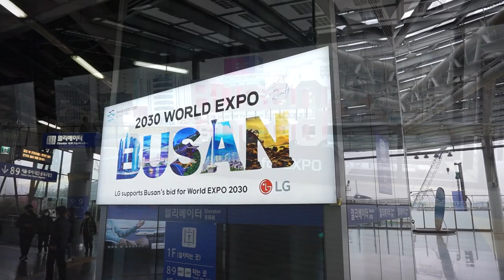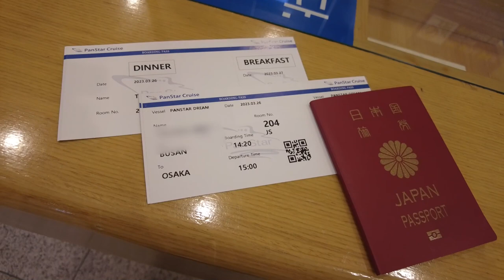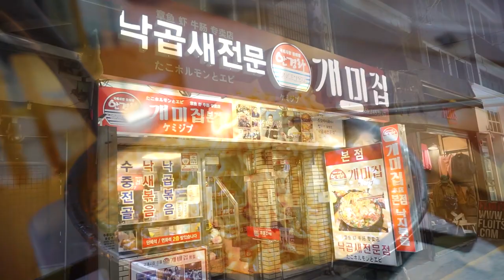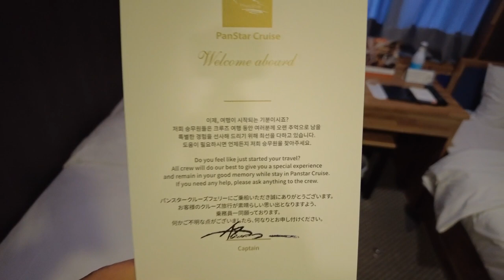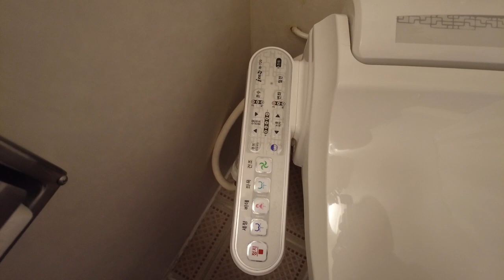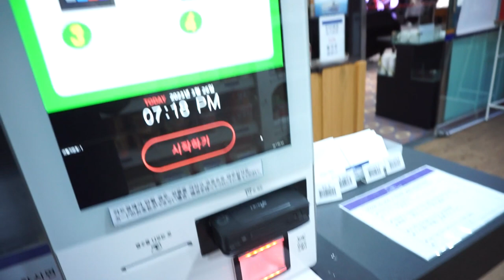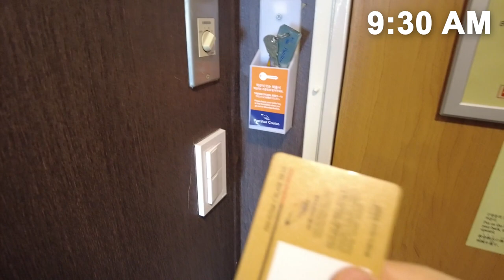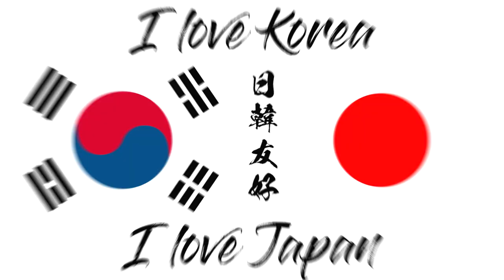19-hour luxury ferry trip🚢😴 Junior Suite✨ Busan, Korea → Osaka, Japan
PanStar Cruise🚢

Vessel name: PanStar Dream
Room: Junior Suite Room
Route: From Busan to Osaka

Index
0:00 Opening
0:29 Busan Station
2:25 Busan Port International Passenger Terminal
4:18 Boarding
5:58 Departure
7:35 Room Tour
11:21 Lounge
12:17 Restaurant/Dinner
13:59 Ship shop
14:53 Lounge
15:11 Junior Suite Room
16:06 Onboard Event
16:32 Kanmon Straits
17:31 Junior Suite Room
18:12 Sunrise view from the boat
18:49 Onboard lobby
19:04 Restaurant/Breakfast
21:23 Akashi Kaikyo Bridge
22:05 Disembark
23:18 Ending